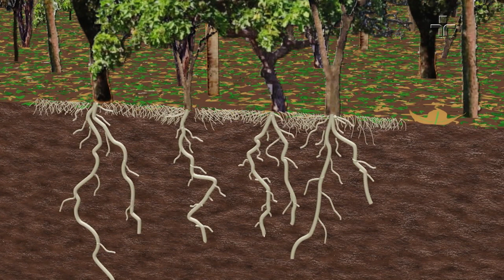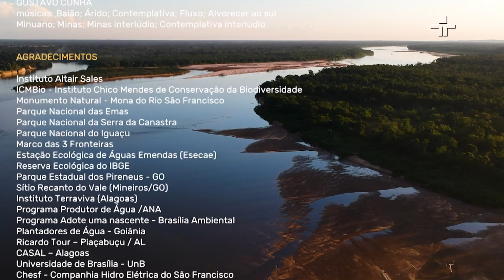Documentário | Caixa D’Água do Brasil | EPISÓDIO 4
A minissérie Nascentes da Caixa D´Água é uma colaboração entre a TV Cultura e a CenaUm, e mostra como o bioma do Cerrado é o berço das águas do Brasil.

É onde brotam as primeiras águas que se reúnem e formam grandes rios, abastecendo milhões de pessoas e assegurando a vida em grande parte do continente.

Caixa D’Água do Brasil pretende alertar que a ocupação humana desordenada e a exploração econômica mal conduzida ameaçam essa mágica rede de águas.

O quarto episódio da série mostra o que cientistas e técnicos têm a dizer sobre as características do bioma, e como as ameaças às nascentes e rios ao longo de seus trajetos podem afetar diretamente a vida de todos.